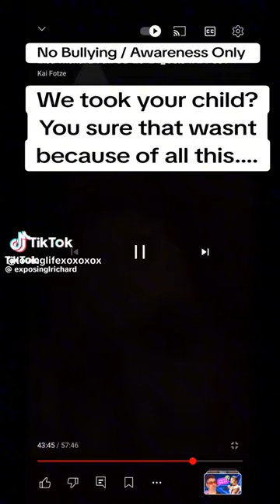September 21, 2024